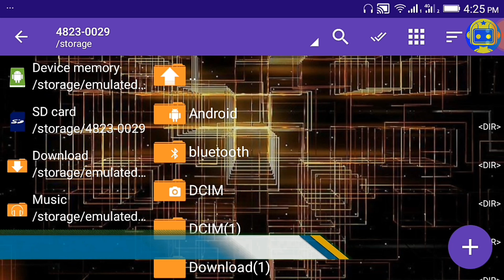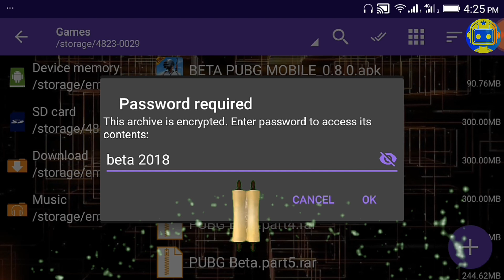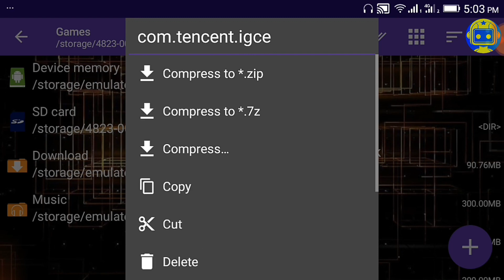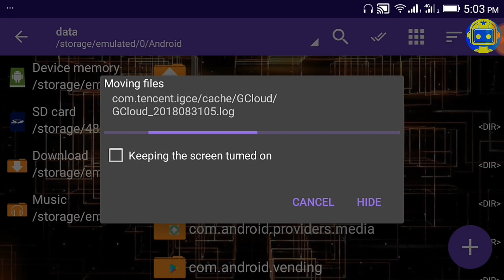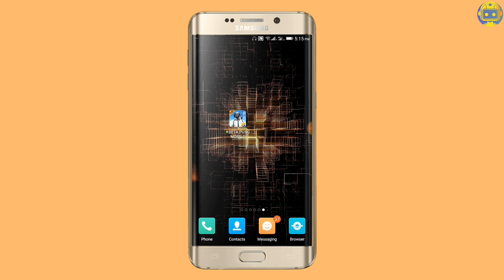Download PUBG 0.8.0 | Apk+Data | English Version | Highly Compressed | Android | By Official Sharan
In This Video i Will Show u How To Extract Game Files & Also i will Show u PUBG_Mobile Gameplay 🕹️
             So
If u Guys Want To Play PUBG Game Then Watch The Video Till The End Thank u 🔮

🎸 NCS MUSIC ~~

Application link in Discreptation ...😊😊

If You Got Any Problem Then Tell Me in Comment Box Or My Email ID's And Also if You Guys Want Any Technical Or Gaming Video Then Also Tell Me On Comment Box And if You Guys like My Video Then Please Like and Share And if you Don't Like Then Dislike it .

🔥No Fake Videos✅
🔥Link 100℅ Working✅
🔥All genuine videos✅
🔥Edit By Official Sharan team✅
🔥No annoying links ✅
🔥No waiting ✅
🔥No survey ✅
🔥No links Shrink ✅
🔥No Add-Fly ✅
🔥No Bugs ✅
🔥No Redirect websites ✅
🔥Game Links

(2)🎮 Direct Download On Google-PlayStore

(3)🎲 ZArchiver

About :- Official Sharan YouTube Channel, Where You will Find Here Technical Videos, Android Gaming Videos PC Gaming Videos and PPSSPP Gaming Videos in Urdu and Hindi New Videos Posted Everyday Thank You For Your Love